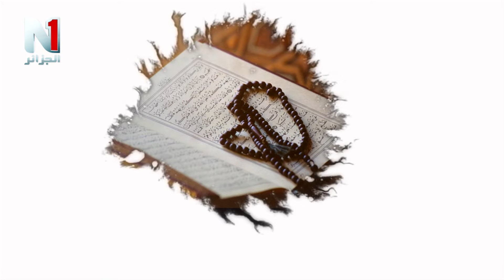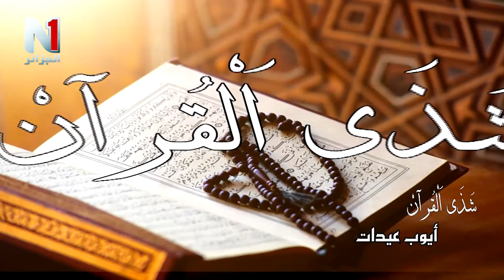شذى القرآن الحلقة الثالثة